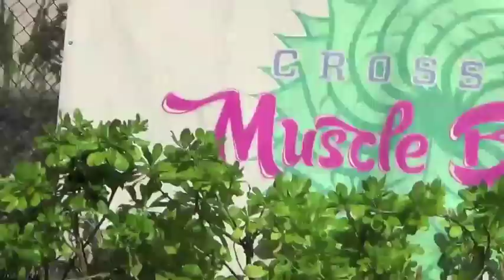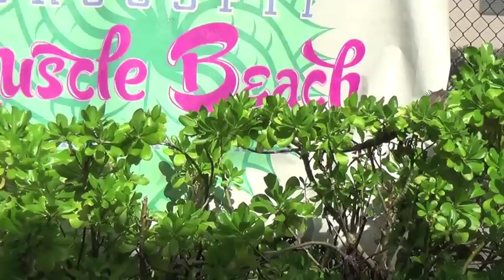MORNIN' WORKOUT AND BREAKFAST (VLOG)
My main goal on youtube is to motivation, encourage and inspire every single person out there. I am a bodybuilding that suffered from the eating disorder bulimia and overcame it, here is my bodybuilding story. Share it on Facebook, I would appreciate the support

Just wanted to Thank you all for the encouragement and positivity!

Support bodyoflegends and represent!

Check out my FitCon contest prep Playlist, where I cover my own prep on how I diet, train, and continue to motivate myself to bring in the best physique I am capable for a chance to win my pro card.

Thanks to everyone who encourages me and continue to spread
the message of positivity and hard work. We can all be successful, but my job is not to tell you that you can be, but to show you that you can be.

Keywords: bodybuilding fitness workout gym motivation gym workout health aesthetic mrolympia olympia2015 olympia arnold arnoldclassic2015 shredded fatloss fat burning bodyoflegends youtube fitness Facebook cayman islands cayman bodybuilder flex wheeler 2015 supplements nutrition

Get ripped, get laid.

Pain is weakness leaving the body

Being defeated is often a temporary condition. Giving up is what makes it permanent.

Failure is only a temporary change in direction to set you straight for your next success.

If you fail to prepare, you prepare to fail

The worst thing you can be is average.

EAT BIG, LIFT BIG, GET BIG!